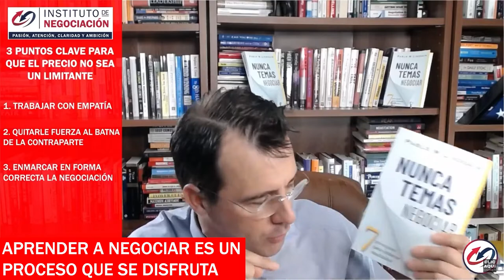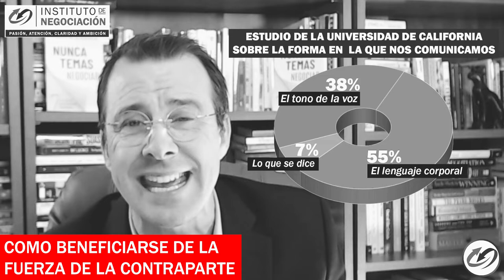ERRORES Que NO DEBES COMETER Al Negociar- Cómo Responder A Un Insulto Con Respuestas Inteligentes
👉🏻 El destacado experto internacional en negociación, Pablo M. Linzoain, muestra ERRORES Que NO DEBES COMETER Al Negociar- Cómo Responder A Un Insulto Con Respuestas Inteligentes

Obtené tu copia de mi libro